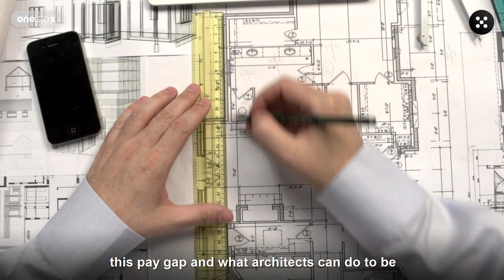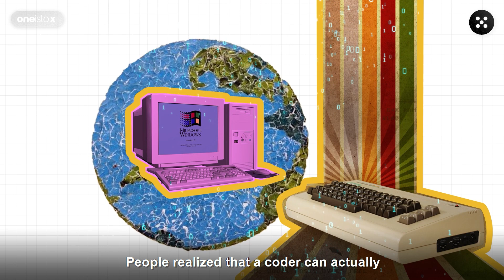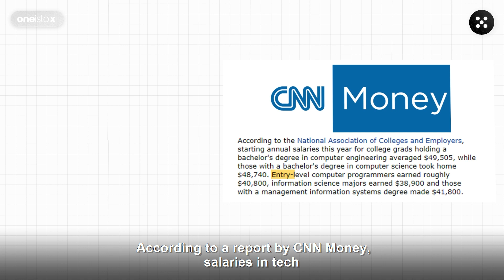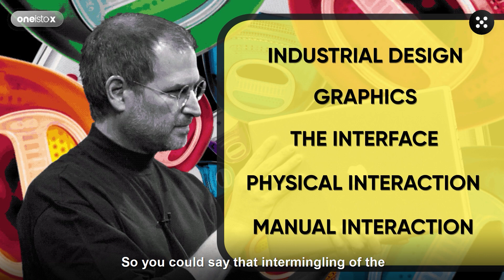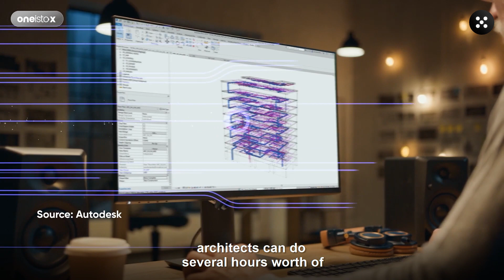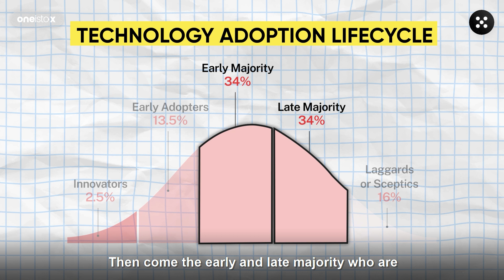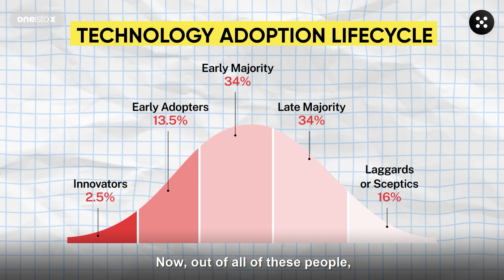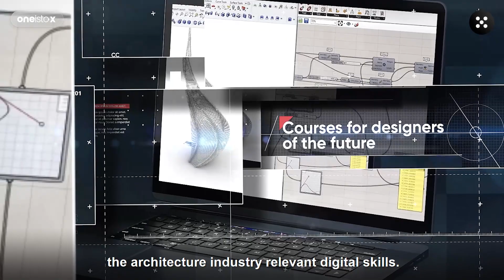Why are UI/UX professionals paid more than Architects?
One of the biggest concerns architects have today is that salaries are horribly low, and it takes several years for you to find your footing and some semblance of success in the field.
On the other hand, UI/UX – which is also a design field – has been skyrocketing. In fact, if you are an architect, you might also have seen or heard about some colleagues abandoning the architecture profession entirely and moving to UI/UX for better prospects.

Why is it that in spite of both of them being design fields, UI/UX is a much higher-paying field than architecture? Find out in this video!